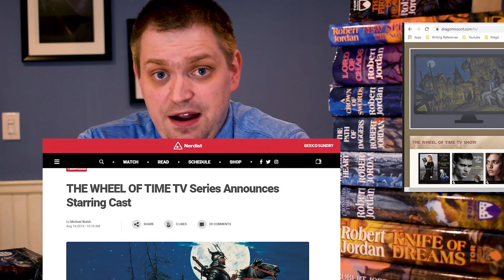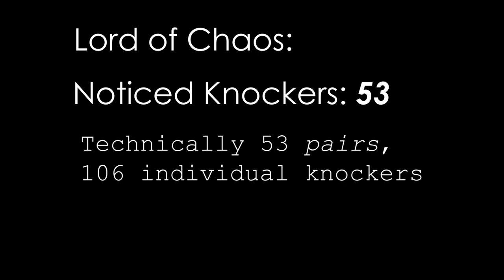Every Bosom in the Wheel of Time Part 2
The Wheel of Time is remarkably influential.
It also, however, has a LOT of bosoms. This week the quest continues.

Timestamps below:
Fires of Heaven: 1:42
Lord of Chaos: 7:29

Total Bosoms this video:  31
Total in Series: 53